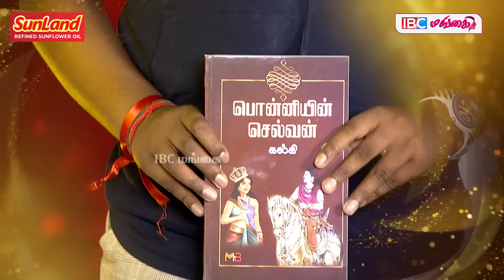நான் Social Service பண்ண இதான் காரணம்..! - KPY Bala Breaks | Women's Day Special | IBC Mangai